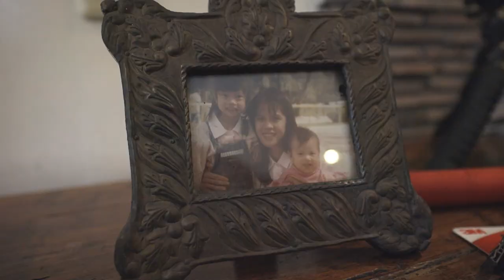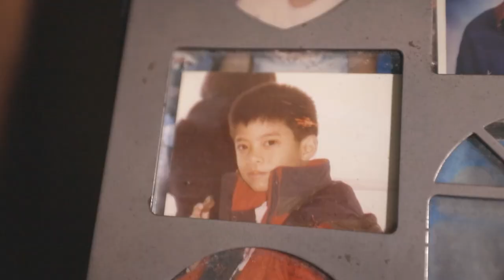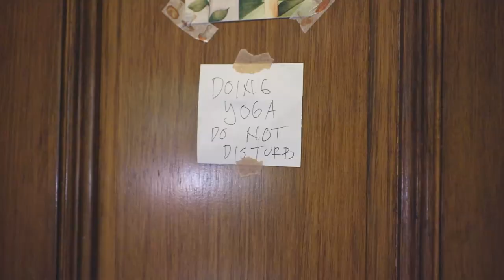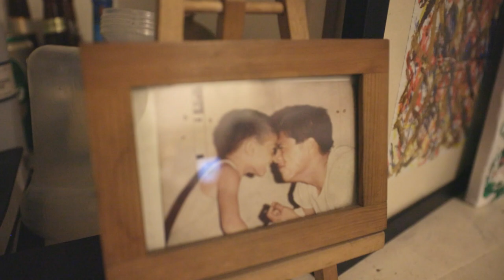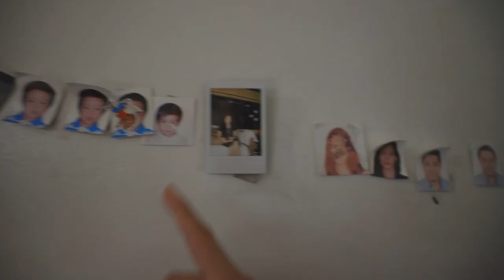A HOUSE TOUR where Megan Young became my girlfriend!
What a time to be alive! :) I get to document my final moments with a place I spent 25 years of my life in. I may have been goofy and happy showing you around the house but I definitely had the feels reminiscing and, ultimately, letting go of this place. Enjoy!

If you enjoyed, please drop by our podcast channel and check it out: